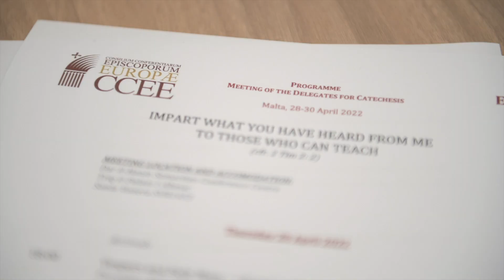2022 Meeting for the Delegates for Catechesis of the European Bishops’ Conferences (CCEE)